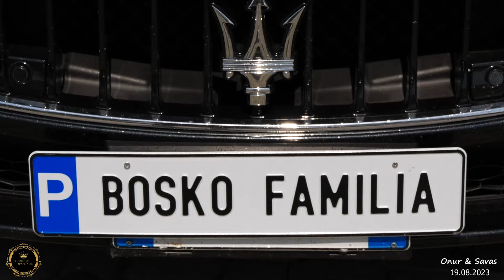Bijav ko gazda Ramce Italija Djemail Gashi Ki Soba - Team Muce Topaana 4K 2023